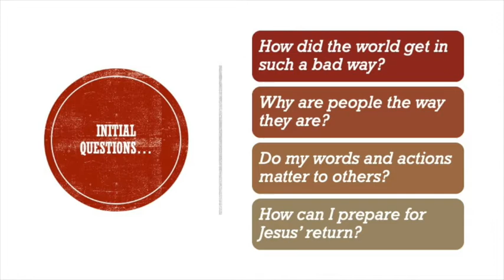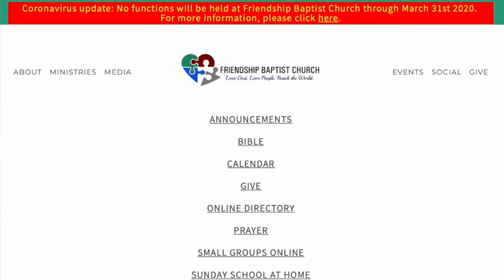The Fall of Man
May 3, 2020 - Evening Sermon from Friendship Baptist Church, Sturgis, MS.

Genesis 3

CCLI#: 2902454